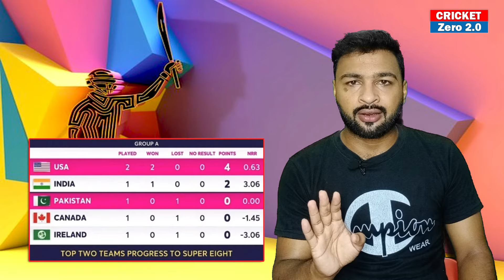How Can Pakistan qualify For Super 8 from Group A | After Usa Beat Pak T20 World Cup 2024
Video Topic,
t20 world cup 2024
pakistan vs usa match
pakistan team latest news
pakistan vs usa t20 world cup
pakistan semi final scenario
pakistan vs india
how pakistan qualify for semi-final
how pakistan qualify in world cup 2024 semi-finals
pakistan qualify super 8 qualify
babar azam
azam khan
super over pak vs usa
t20 world cup 2024 point table
today point table
point table after usa vs pak